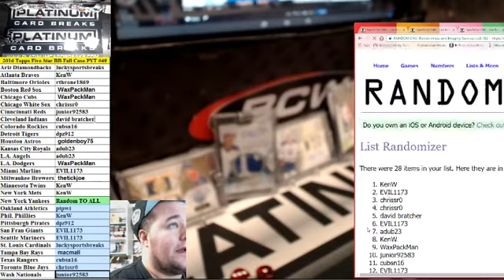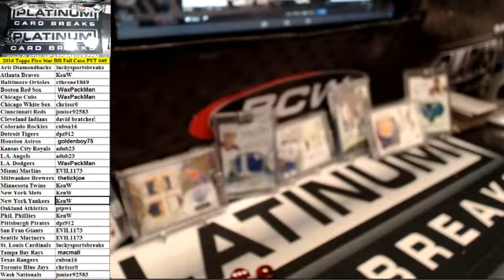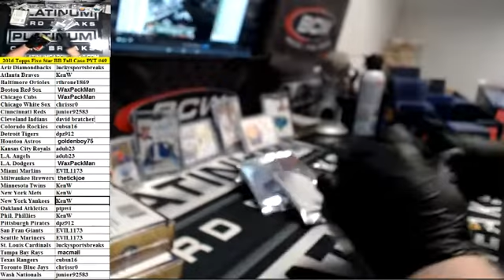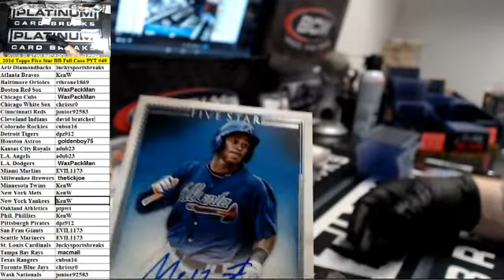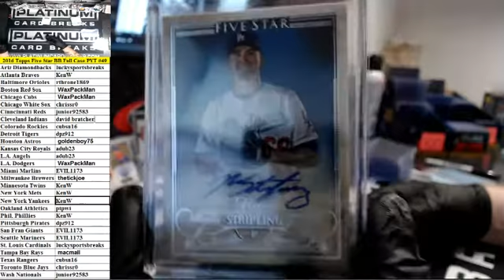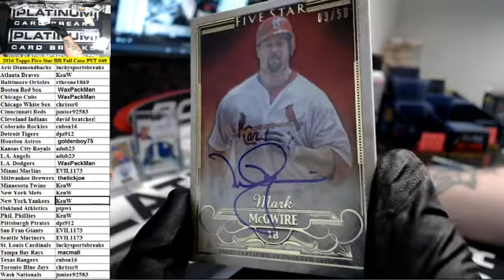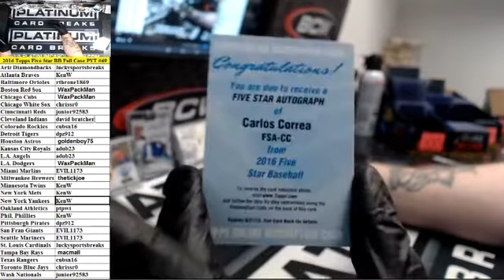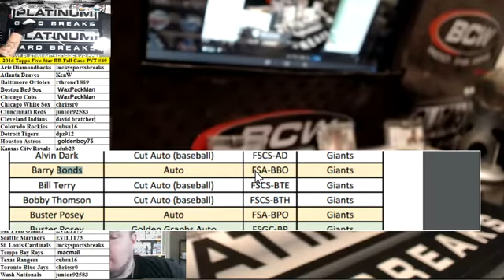2016 Topps Five Star BB Full Case PYT #49 LOADED CUT AUTO